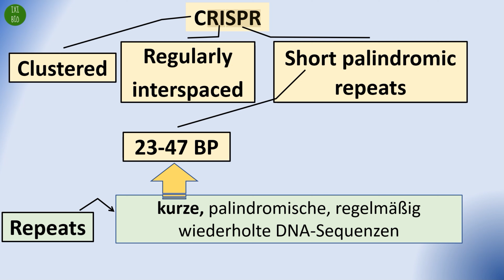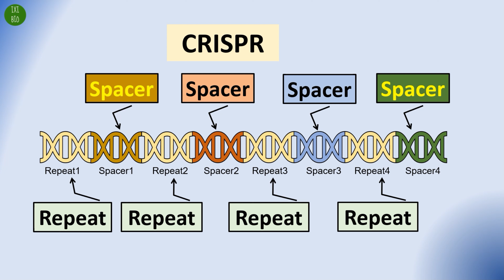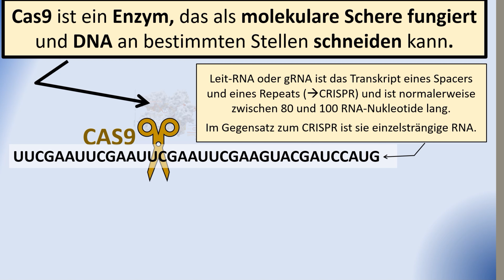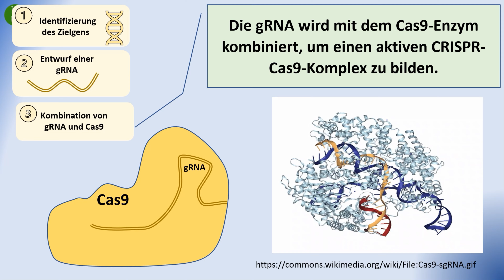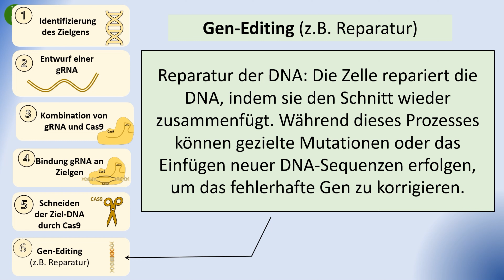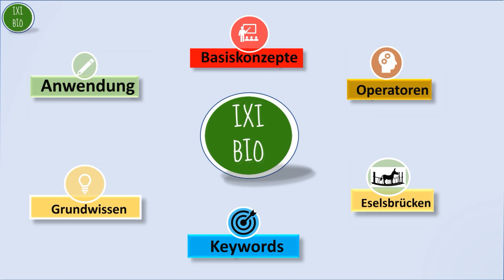CRISPR-Cas9 perfekt erklärt - Genediting - ein revolutionäre Technologie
Identifizierung des Zielgens: Das fehlerhafte Gen, das für die Lebersche kongenitale Amaurose verantwortlich ist, wird identifiziert.
Entwurf der Leit-RNA: Forscher entwerfen eine gRNA, die komplementär zum Zielgen ist.
Kombination von gRNA und Cas9: Die gRNA wird mit dem Cas9-Enzym kombiniert, um einen aktiven CRISPR-Cas9-Komplex zu bilden.
Einführung des Komplexes in die Zelle: Der CRISPR-Cas9-Komplex wird in die Zellen der Patienten mit LCA eingebracht.
Bindung der gRNA an das Zielgen und Schneiden der DNA durch Cas9 : Die gRNA bindet an das fehlerhafte Gen in den Zellen der Patienten.Das Cas9-Enzym schneidet die DNA an der Zielstelle.
Gene-Editing und Kontrolle:Reparatur der DNA und Beobachtung der Verbesserung der Sehfähigkeit